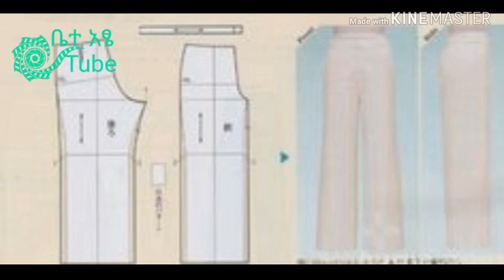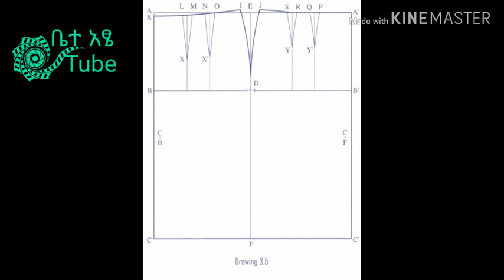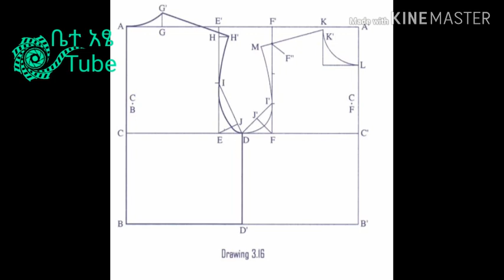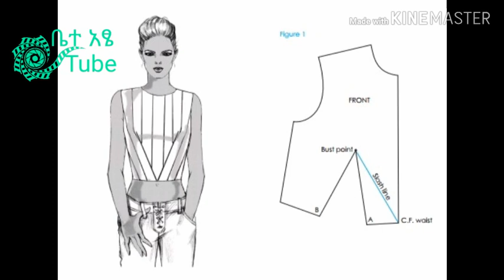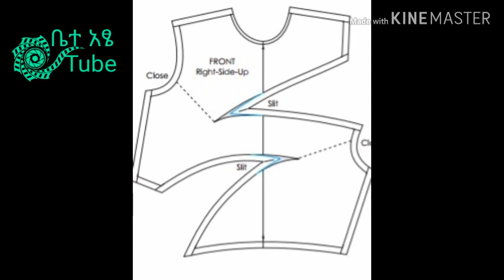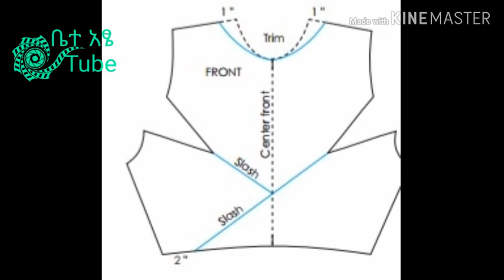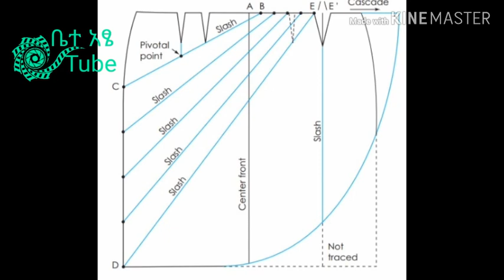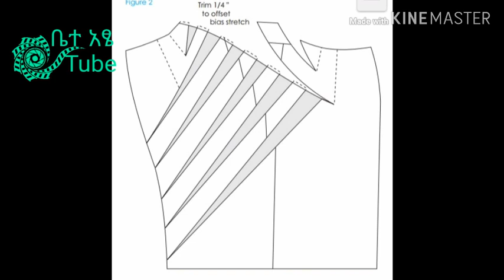What is pattern ??? ፓተርን ምንድነው ጥቅሙስ???